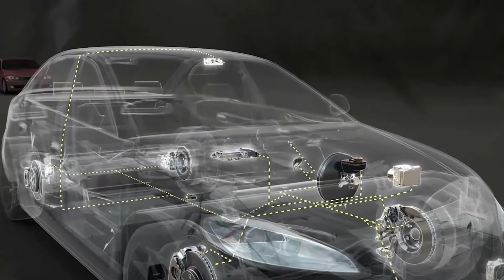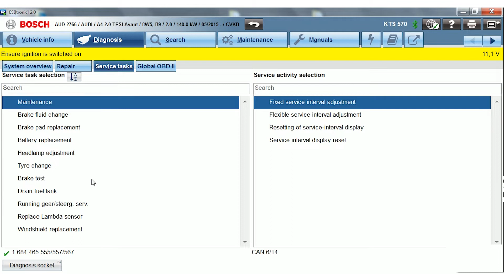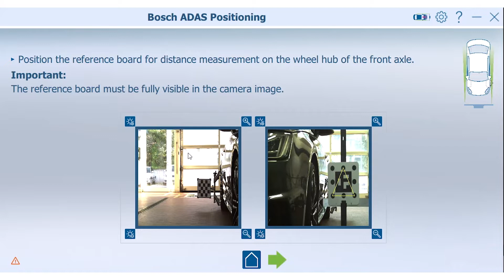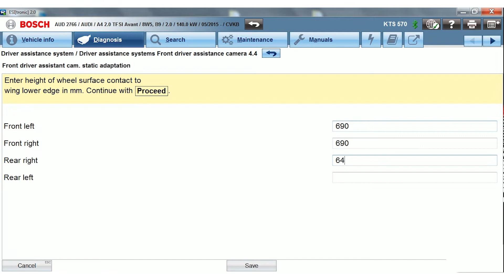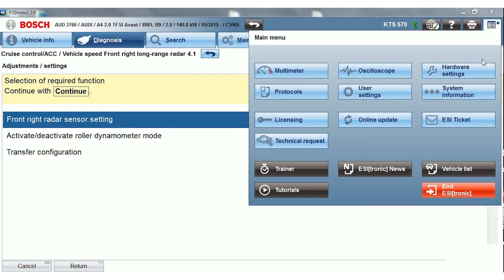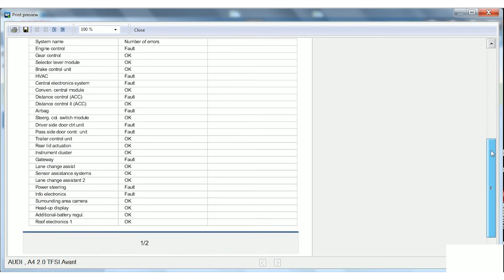FR | Bosch DAS 3000: Calibration et d’étalonnage 3D des systèmes d’aide à la conduite ADAS.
Pour un étalonnage et une calibration rapide, fiable et à l'épreuve du temps des caméras avant et des capteurs radar des systèmes d'assistance à la conduite modernes (ADAS): Le DAS 3000 est un appareil de calibrage et d’étalonnage informatisé et évolutif pour les ateliers, les carrosseries et les centres auto.